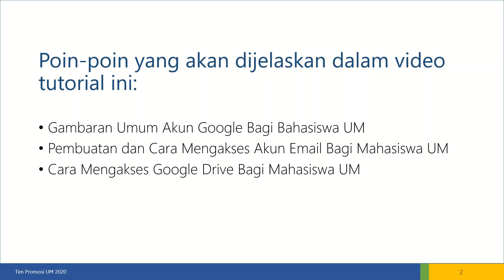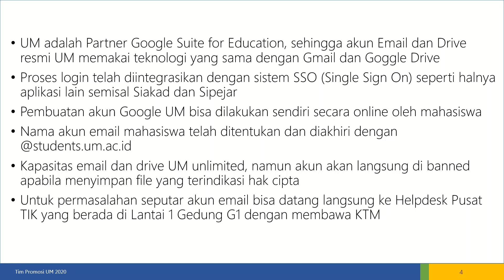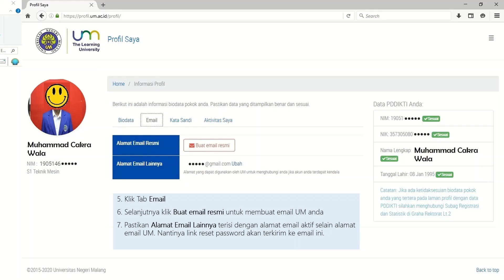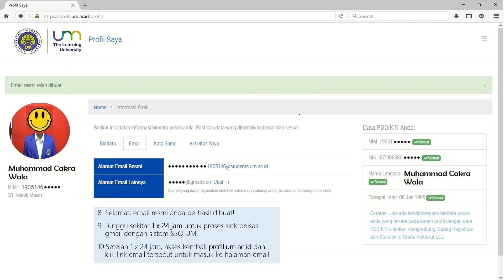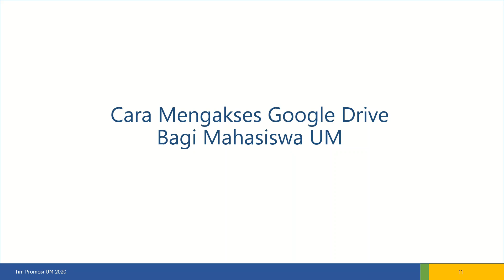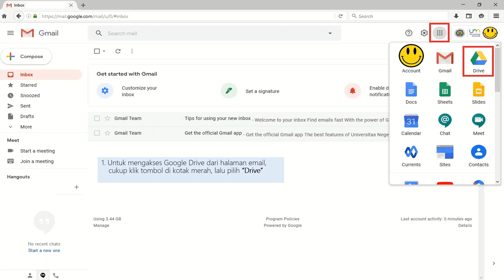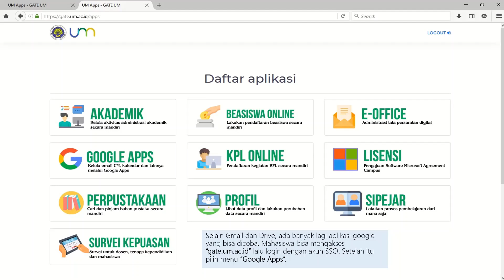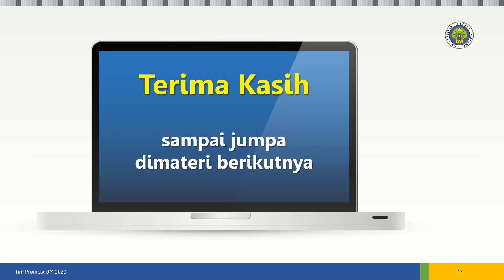Tutorial Email dan Google Drive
Tutorial Cara Membuat dan Mengakses Email dan Google Drive Untuk Mahasiswa UM